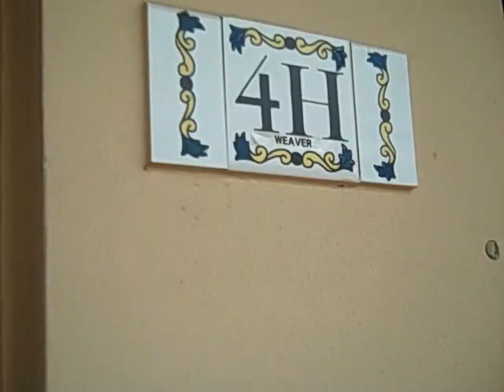Hollywood Beach Condo, Spectacular Direct Ocean Views!!! For sale or seasonal rental!